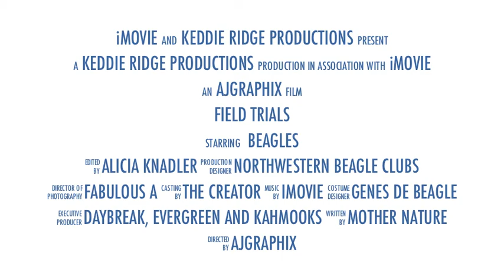Castle Rock May 2011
AKC Beagle Field trials in Castle Rock, Washington, at the base of Mount St. Helens that erupted and devastated the area 31 years ago. The running grounds are on an area piled high with the ashes that clogged the town and the Cowlitz River. Scotch broom grew fast and held things together, and now will be killed by a little beetle bug introduced by the county. Clubs hosting trials in May included Seattle, Evergreen, Kahmooks and Rogue River.